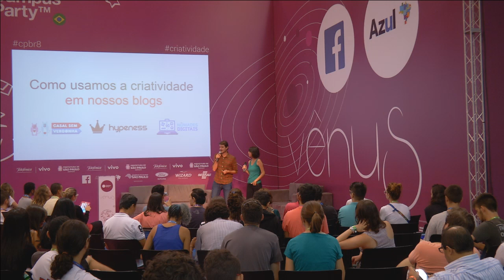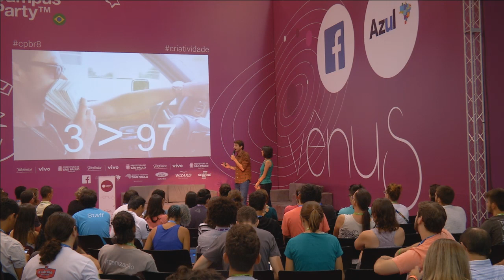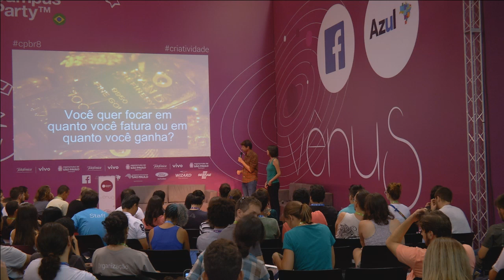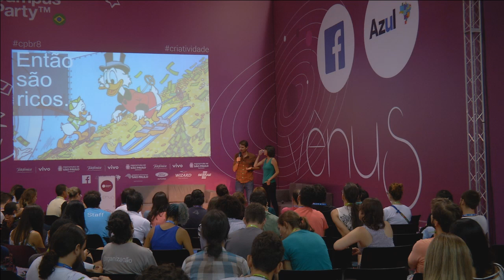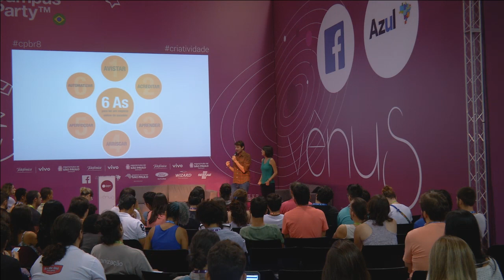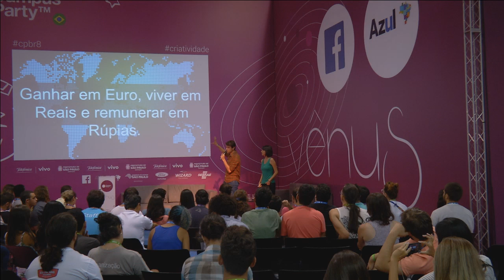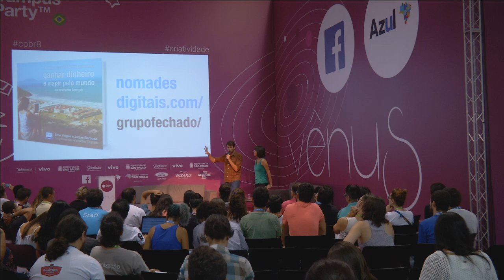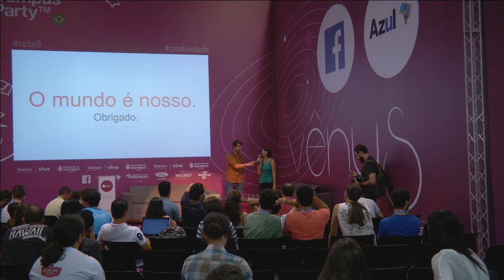CPBR8 - Criatividade em blogs